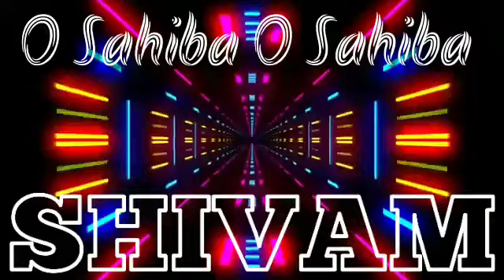O_Sahiba_O_Sahiba_Hindi_Song_#Dj_Shivam